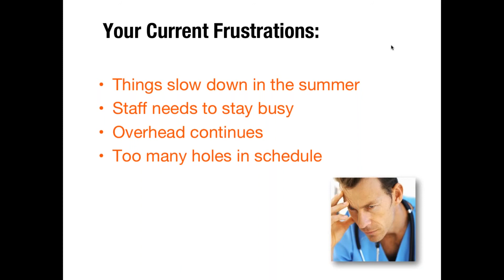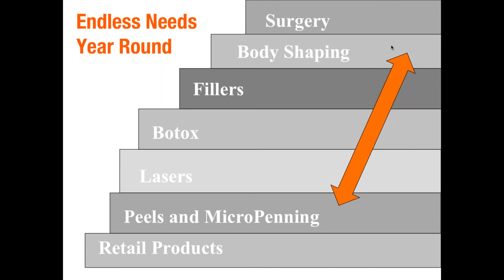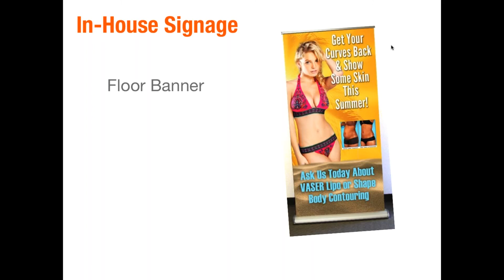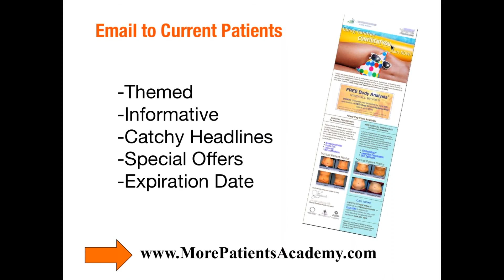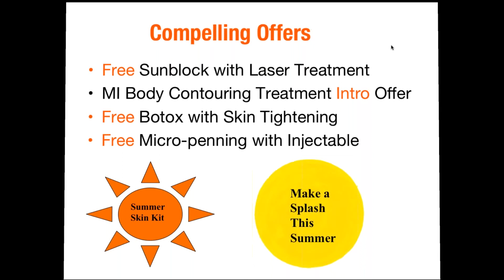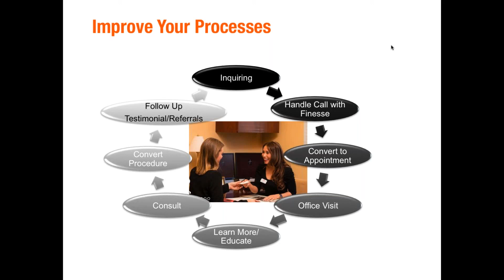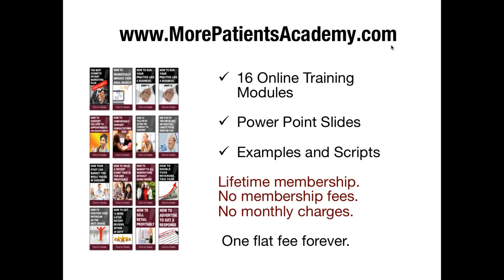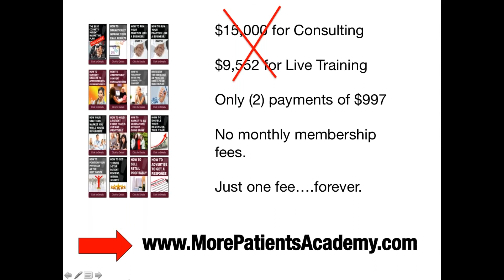Summer Strategies to Avoid the Slump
Catherine Maley says your cosmetic revenues don't need to melt when the summer heats up. Watch and execute these cosmet patient strategies to stay busy this summer.

Get my FREE Special Report, "The COMPLETE Cosmetic Patient Flow Plan" by signing up for my email list